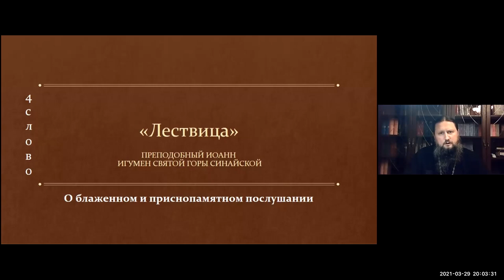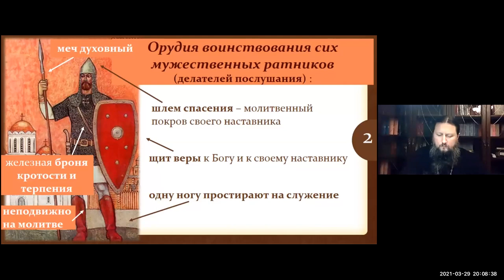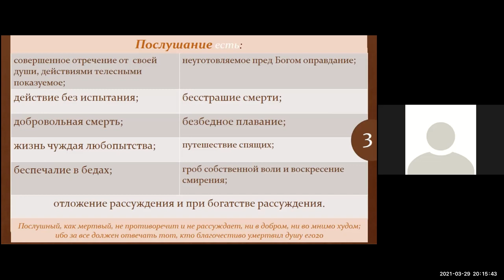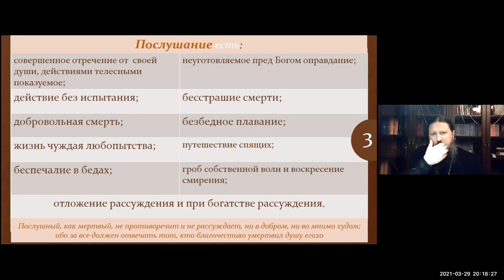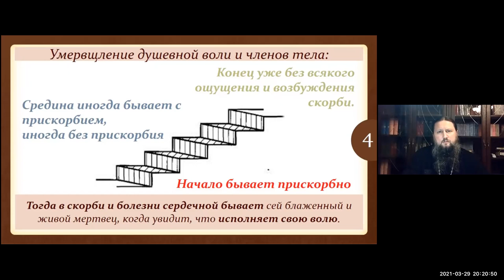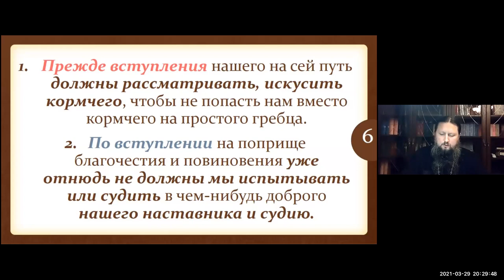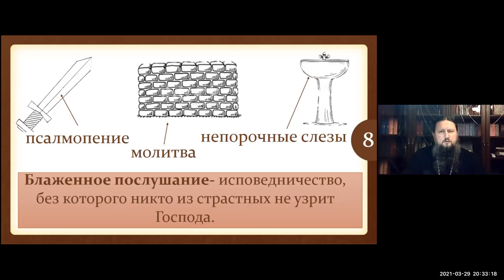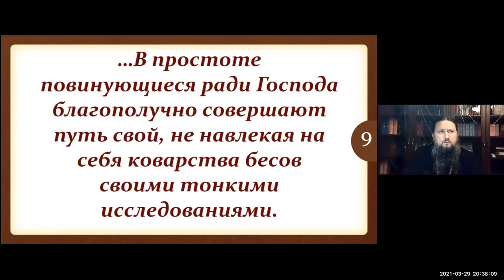Павел епископ Ейский и Тимашевский. Тема: Лествица. 4 степень. 1 часть. Ейская горница.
Тема: Лествица. 4 степень. 1 часть.
Время: 22 мар. 2021 08:00 PM Москва